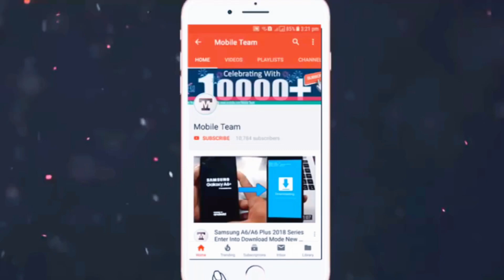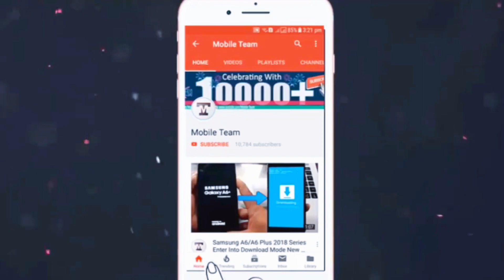JCB 3dx Backhoe Loading murum and in Tata 2518Ex Truck and Tipper JCB lodar X JCB 4dx back hol JCB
HI GUYS WELCOME TO YOUR CHANNLE
                     JCB MY FAMILY

This Channel Uploaded Daily New Video . For Machinery Video , Jcb video ,Tractor Video , Dumper Video , Truck Video ,Tipprer Video , Power Trailer Video , Etc
                                                👉  Jcb my family

Related Tags ..

New JCB going to Work on hill Kerala | JCB Video.
Punjab   truck